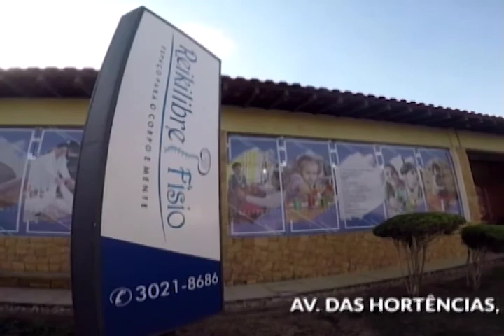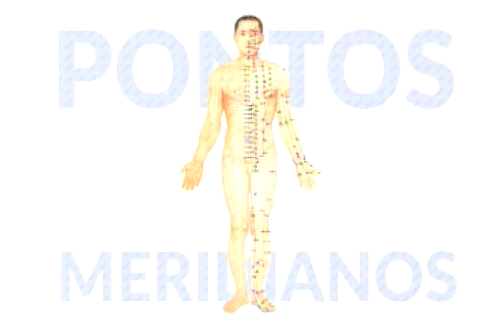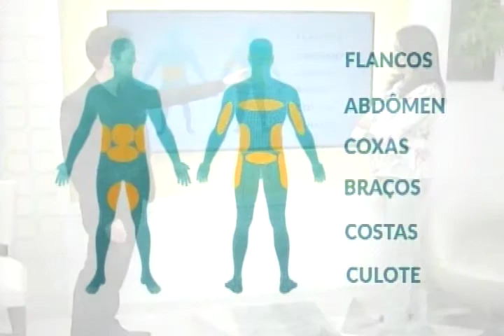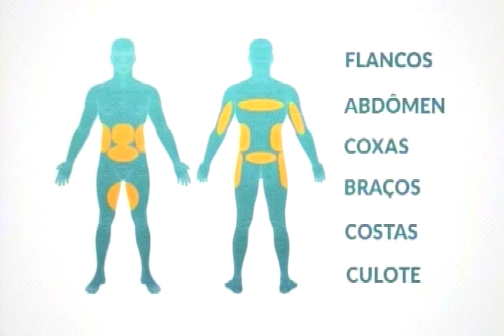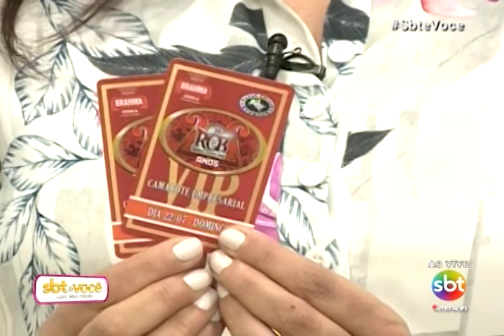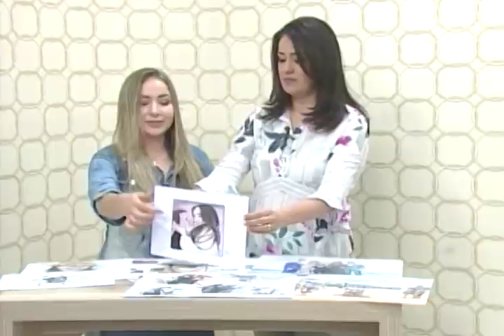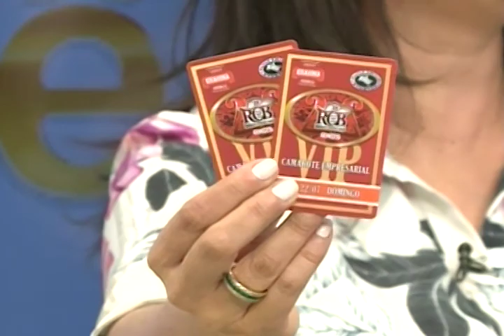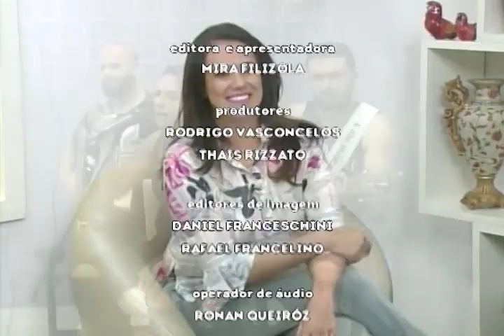SBT e Você 20/07/18 na íntegra